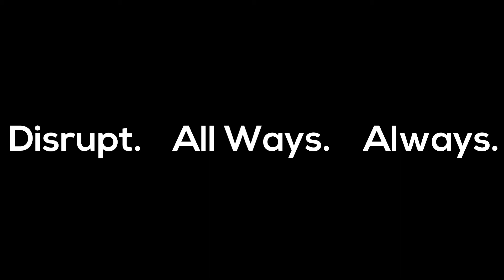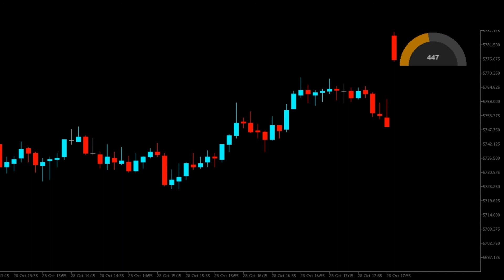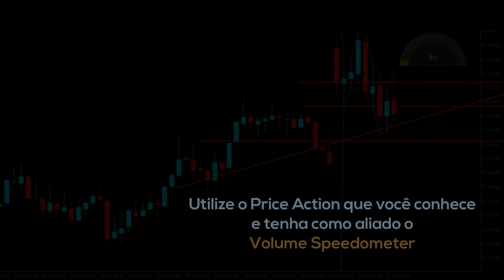Volume Speedometer (BR)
Imagine a capacidade de ter a Velocidade do Volume, segundo a segundo, apresentada a você na forma de um Velocímetro ...

Bem, não imagine mais ... Bem-vindo à nova criação do Minions Labs: Volume Speedometer.

O Volume Speedometer é uma ideia do Minions Labs que nasceu tentando mostrar em tempo real o que está acontecendo com o Fluxo de Volume dos contratos (ou Ticks, se você não tiver) durante o o seu trade. Este indicador foi criado para ser usado no Day Trade e o objetivo é avisá-lo quando o fluxo de Volume provavelmente está indo "na sua direção".